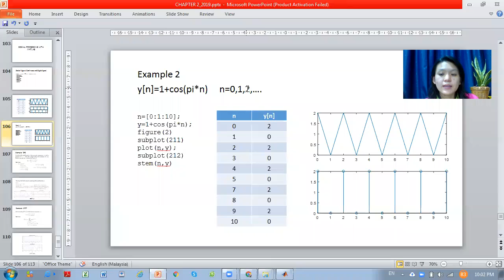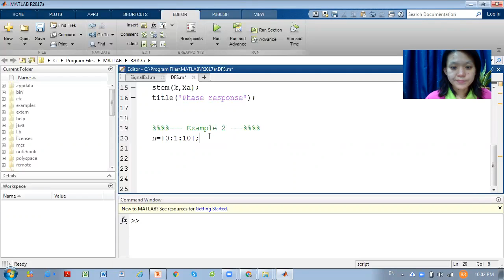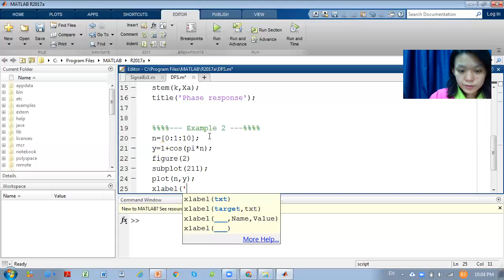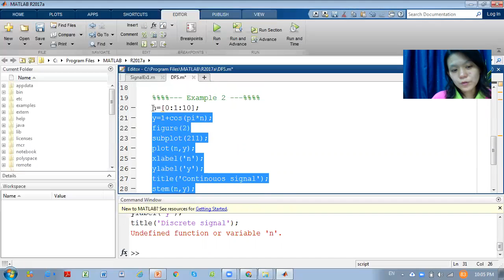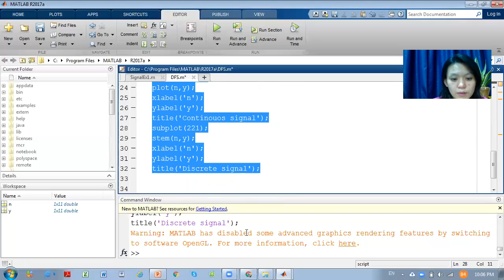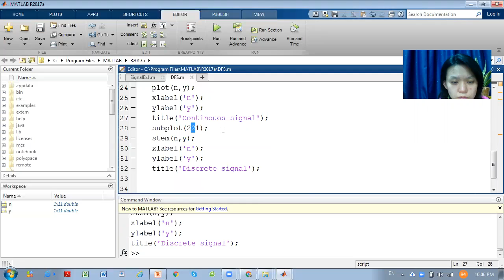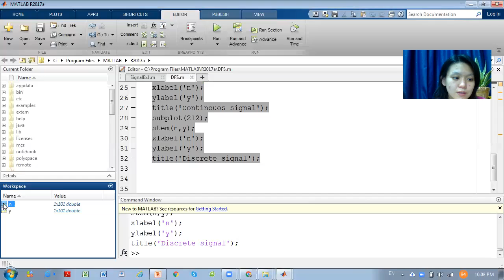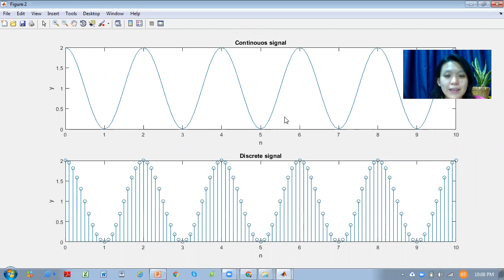Signal Processing Matlab -2 How to plot Cosine signal for continuous time & discrete time signal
continuous time signal & discrete time signal
setting of interval